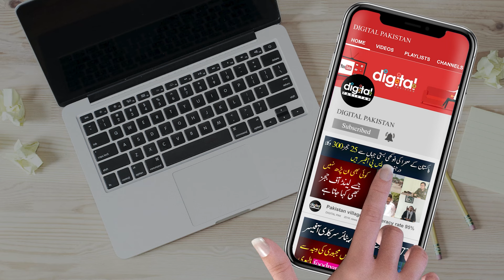Edhi Sard Khana Mein Kam Karne Wala Naujawan Shahid Baloch Ki Kahani